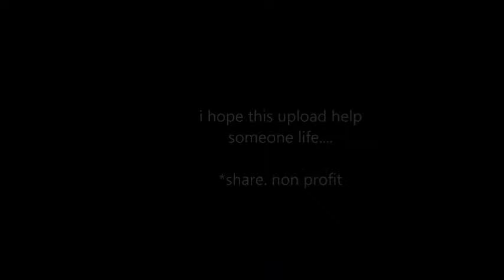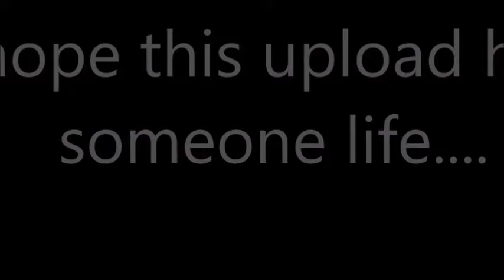Greg Plitt - Depression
this clip all about Depression.  just listen,  i promise you this will help you becasue it helped me...

*my uploads are non profit at all . dont report my  videos.
and dont sell out !